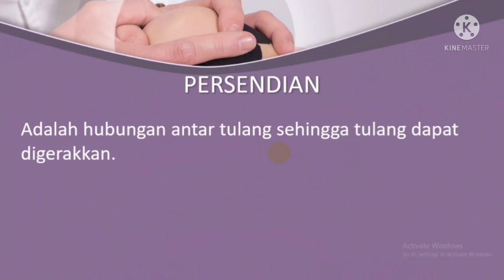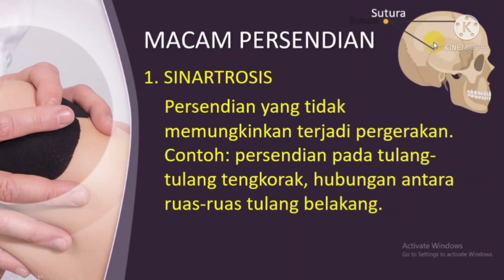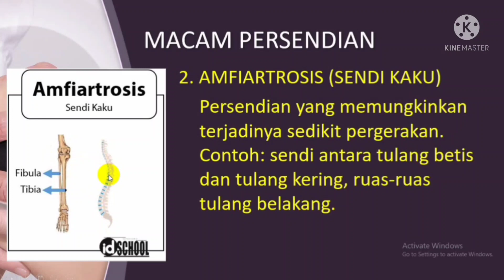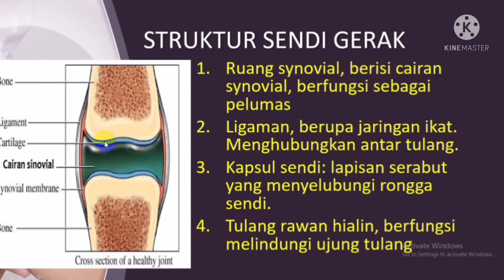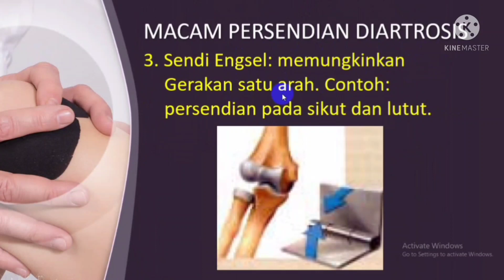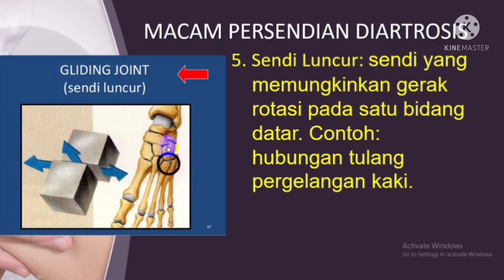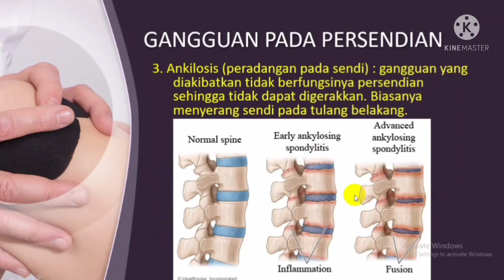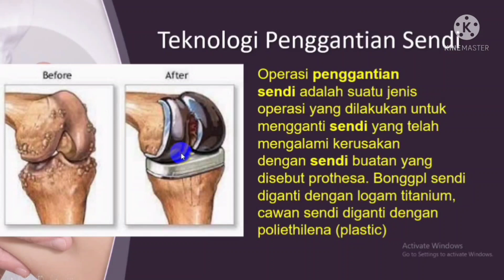Persendian - Sistem Gerak Kelas 11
Assalamu'alaikum ww
Hallo students….
In this video I will discuss about joints. This material is included in the class 11 movement system. Included in the movement system are the skeleton, joints and muscles.
Joints are the connections between bones that allow movement to occur. There are 3 types of joints in the human body, namely synarthrosis, amphiarthrosis and diarthrosis.
In addition, it will discuss the joint structure consisting of the synovial space along with synovial oil, ligaments, cartilage, and the joint capsule.
Joints also have disorders including dislocations, sprains, ankylosis and arthritis.
This video also discusses technology related to joints, namely joint replacement surgery.
For more details, let's watch the video.